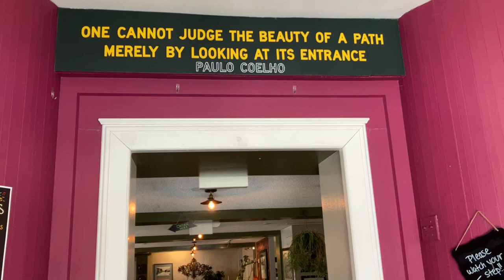at Paw Paw MI's Lucky Wolf around Van Buren County, MI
Coffee shops are my second home for work and talkin trash.